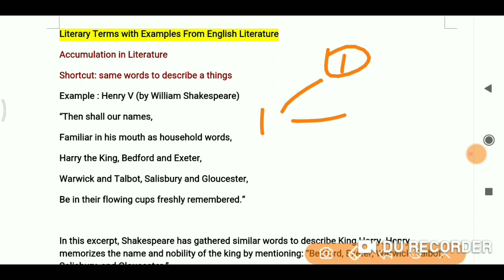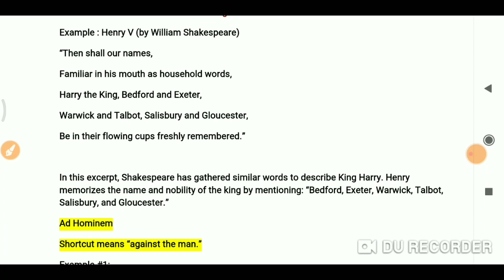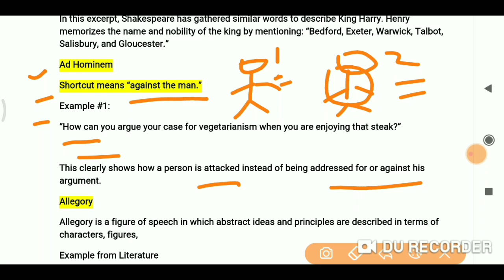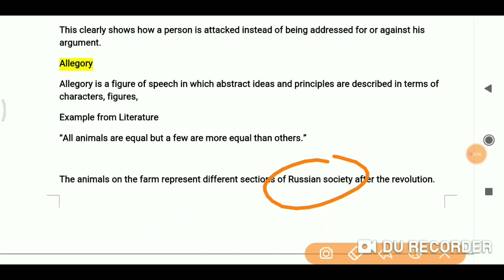What is Accumulation ,Ad Hominum an Ellegy ?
Bestnotestutorials.com
We are going to Learn most important 100 Literary terms in this series .

Support missionfreefromfear (self defense program)

Kaushik